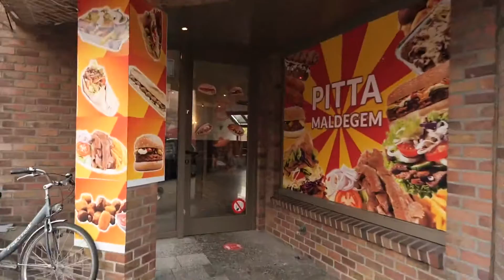Pitta Maldegem: Dé plek voor een heerlijke snack in Maldegem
Pitta Maldegem - De beste snacks in Maldegem

Geniet van een uitgebreide snackkaart bij Pitta Maldegem
Dé plek voor heerlijke Turkse kebab en knapperige frites

Pitta Maldegem is een gezellige snackbar gelegen in het hart van Maldegem. Met onze uitgebreide menukaart bieden wij de perfecte oplossing voor iedere trek. Of je nu ter plaatse wilt genieten van je maaltijd of liever iets meeneemt, bij Pitta Maldegem ben je aan het juiste adres.

Onze specialiteiten zijn onder andere de overheerlijke Turkse kebab en smaakvolle durum. Daarnaast kun je bij ons ook terecht voor knapperige frites en diverse snacks. Wij gebruiken alleen verse ingrediënten om de beste kwaliteit te garanderen.

Kom snel langs en ontdek ons ruime aanbod aan smakelijke gerechten. Of bekijk onze menukaart op onze website om alvast een keuze te maken. Bij Pitta Maldegem staat gastvrijheid centraal en wij zorgen ervoor dat elke klant met een tevreden gevoel vertrekt.

Contacteer ons vandaag nog om een bestelling te plaatsen of om meer informatie te verkrijgen over onze locatie in Maldegem. Wij zijn gemakkelijk bereikbaar via telefoon op [telefoonnummer] of per e-mail op [e-mailadres]. Kom naar Pitta Maldegem en beleef een heerlijke eetervaring die je niet snel zult vergeten. snack kebab turkichkebab durum maldegem snack, frituur, kebab, turkichkebab, durum, maldegem

Info :
Noordstraat 124
9990 Maldegem